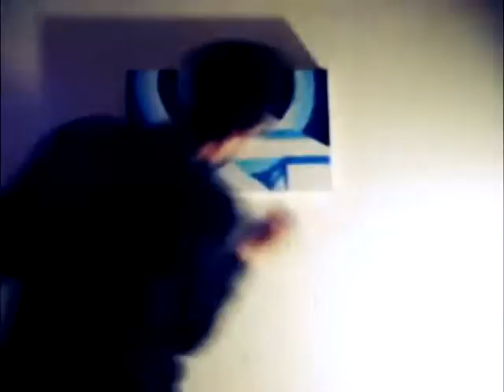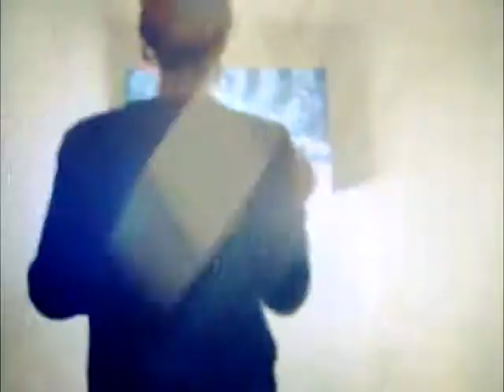Eumatheus - óleo 30x50 ( MMMM - Good and evil )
Artwork EUMATHEUS - óleo 30x50
Musicas ( Eumatheus MMMM / Eumatheus - Good and evil )

Em quanto uns estão indo, outros não tem volta... É tudo um precipício de acasos, com as melhores paisagens vistas da altitude. Um reverso da profundidade. Problema dos inocentes. Tristezas (e no reverso?) um dia não enche a barriga dos dias. Falta mais alegria. (e no reverso?) vai e vem sem volta.

EUMATHEUS